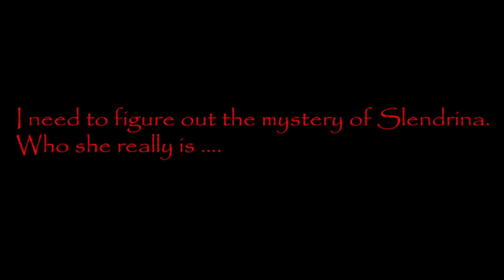SLENDRINA THE HOUSE NIGHTMARE MODE (PC) JUMPSCARE